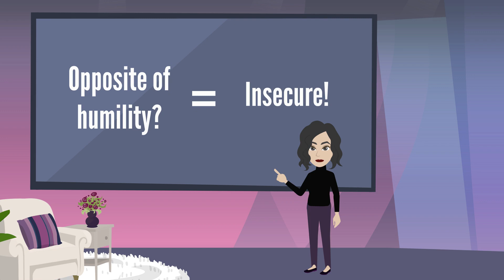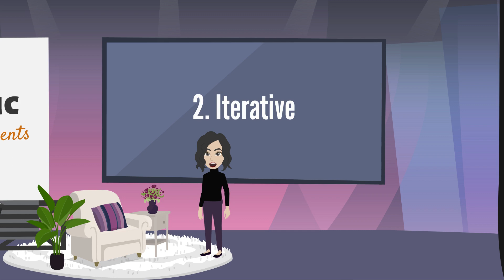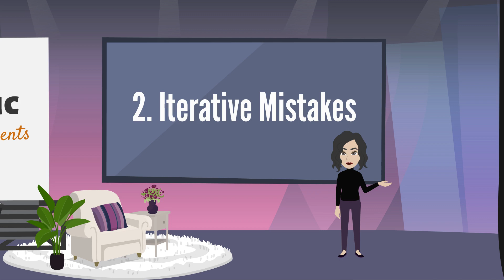Customer Centric - Episode 11: Balancing Confidence with Humility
Customer Centric this week discusses how humility enables to learn from our mistakes and not hide from them. In the workplace, a genuine sense of security lays the foundation for humility. Growth happens when we can examine our own mistakes as potential room for improvement instead of a critique.

After watching the video, we would like you to discuss the following with your team:

1. Have you ever considered the value of humility in the workplace? Why or why not?

2. What areas of your job is it most important to feel a sense of competency? Do you feel a sense of security that allows you to express humility? If not, what would help?

3. Which of the three types of your mistakes (inconsequential, iterative, important) do you feel are easiest to have analyzed by others? Which are the most imperative to have others analyze?